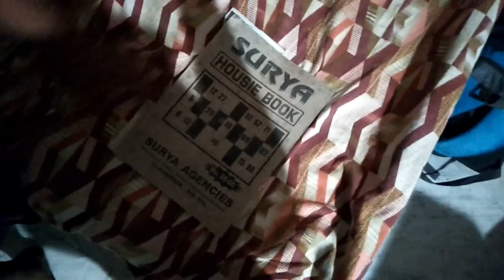Productive Day In My Life At My In laws Place/Enjoyed Alot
Productive Day In My Life At My In laws Place
hope u enjoyed the video with me